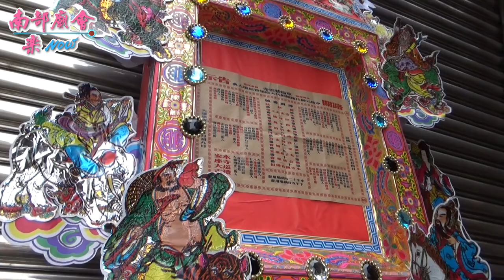10／24(六) 【主家實力雄厚，陣頭一長串 草衙紫雲寺 內門振宗宋江陣 台北八將團 宜蘭協蘭社北管 南聯境小法團】高雄草衙紫雲寺遶境大典